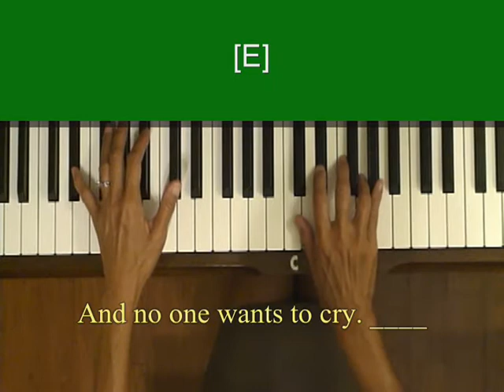Roger Hodgson Lovers in the Wind Piano Cover with slow tutorial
Request from Colombia. At Tempo, then Slow Sections (4:27). Level 4, F minor.

"Lovers in the Wind" is from the 1984 album In the Eye of the Storm, the 1st solo album by British vocalist and musician Roger Hodgson, a former Supertramp member.